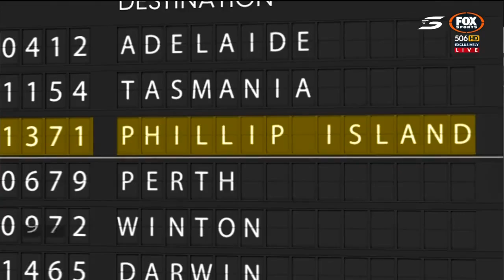Dunlop Super2 2017 Philip island Race 1